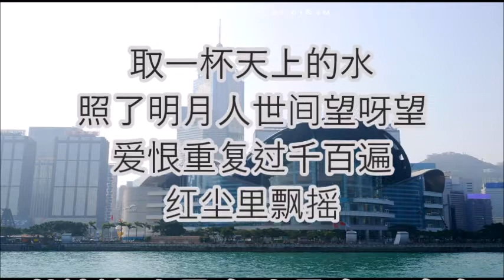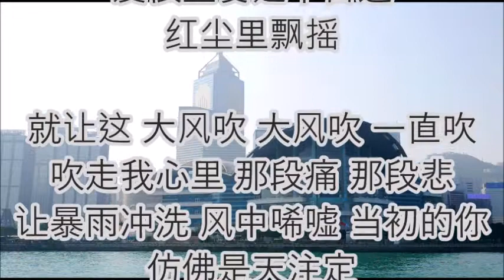大风吹 可可演绎 + 歌词